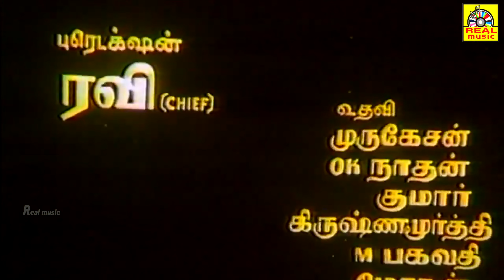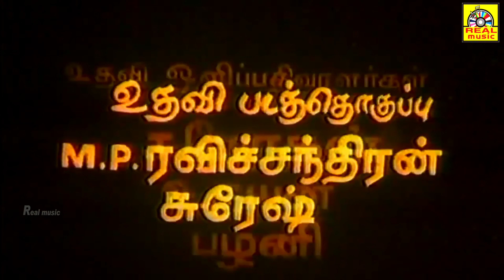Tamil Thriller Movie பாதுகாப்புtamilmoviescenes tamil fullmovieVarun Raj,Apsara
Paadukaappu (பாதுகாப்பு )  is an Indian Tamil language movie directed by S A Chandramohan and produced by Abilasha. Starring Varun Raj, Apsara, K R Vijaya, and Lakshmi PriyaCharmila, Abhilasha, Kokila and Chinni Jayanth.
This film was released in the year 1993

©Tamildigital ✅